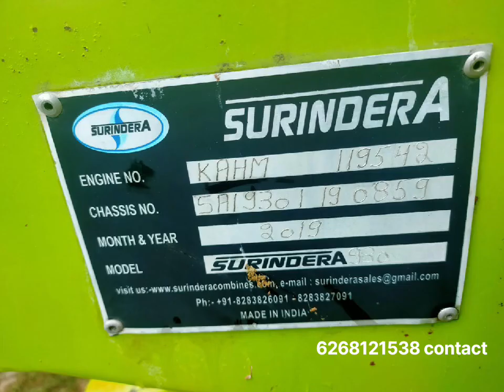old combine for sale / only 4lak